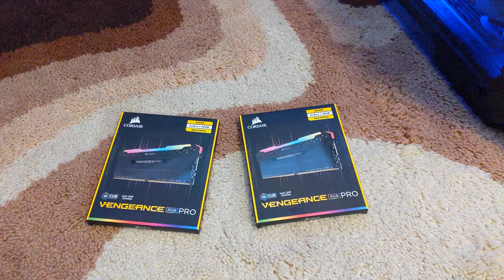corsair vengince yes yes yes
my fav